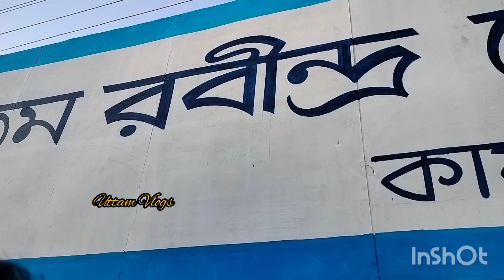5 January 2023 ৩৯ তম রবীন্দ্র মেলা হাইলাকান্দি উদ্বোধন,